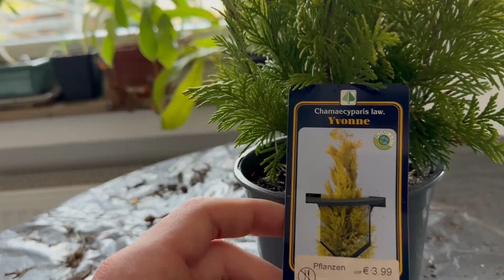BONSAI für Einsteiger: So machst du einen Bonsai aus einer 4 Euro Pflanze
In diesem Video gestalte ich einen kleinen Bonsai aus einer Zypresse, die ich für vier Euro im Supermarkt gekauft habe. Ich zeige euch wie ich vorgehe und was man bei der Gestaltung beachten muss.

Das Material und meine Ausführungen sind perfekt für Einsteiger geeignet, um sich auch mal an dem Thema Bonsai zu versuchen.